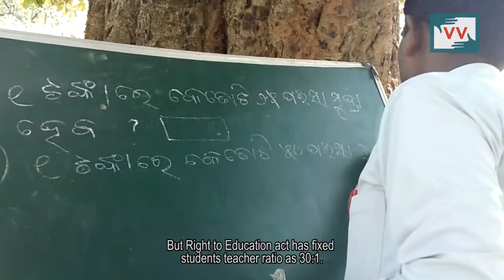3 teachers among 175 students in Ratakhandi school, Odisha - Satya reports for Indiaunheard